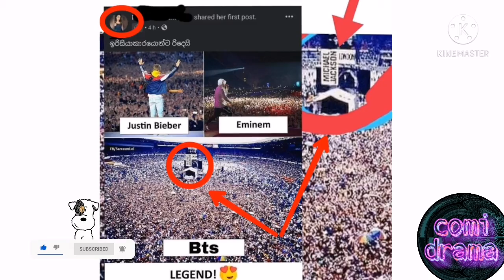Sinhala meme | maniya meme review |vol.1| athal memes reaction|sri lanka memes political|comi drama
video titel :-Sinhala meme | maniya meme review |vol.1| athal memes reaction|sri lanka memes political|comi drama

hudek winodaya sdaha pamani kisima charithayakata ho nirmaanayakata apahasayak kirimata nowe.